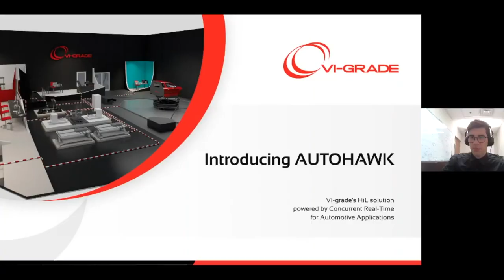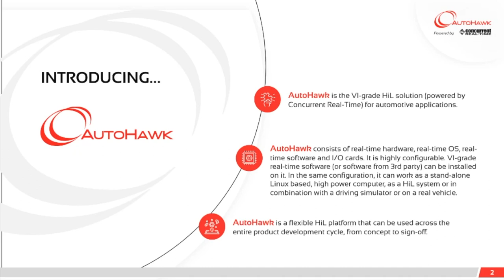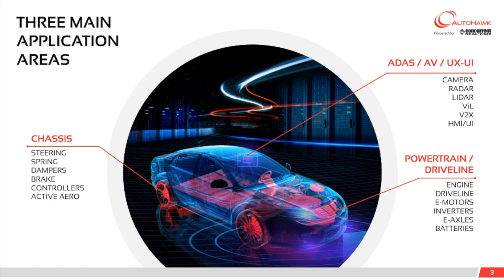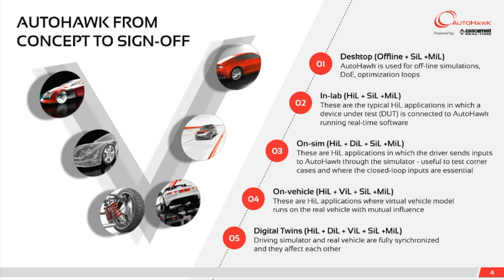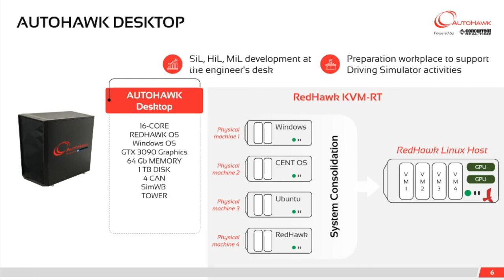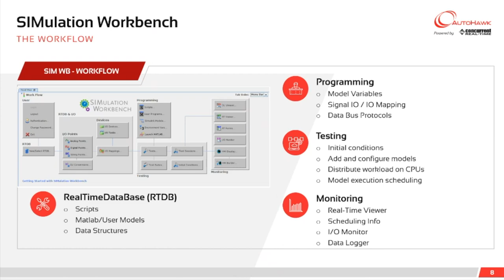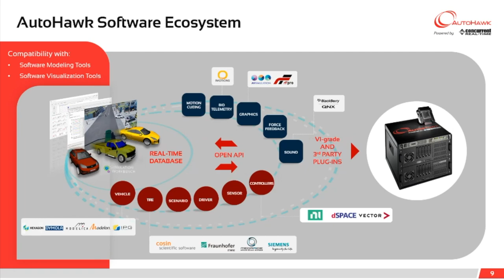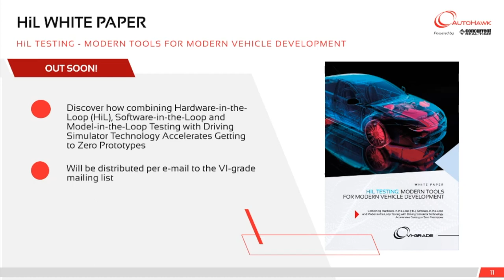Webinar: Achieving Zero Prototypes with HiL Testing and a Driving Simulator (Virtual Panel)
Today’s vehicle is a highly complex system incorporating a dizzying array of electronics, software and sensors required to accommodate and enable the vast range of complex, advanced functions drivers expect as ‘standard’ features in today’s cars.

The fact that many of these subsystems aren’t developed by the vehicle manufacturer dramatically adds to this complexity since suppliers often deliver their subsystems to the OEM as a “black box” to protect their intellectual property. So how can OEMs and suppliers synchronize their efforts when each is at a different point in the development process?

In this free webinar, a panel of industry HiL experts discuss how to synchronize development between the OEM and supplier by employing Hardware-in-the-Loop (HiL) testing, where the real component is integrated into a real-time simulated environment.

Key topics and takeaways:
- Learn how automakers are testing the functionality of HiL components within their development process
- Understand how the use of HiL solutions coupled with a driving simulator can help synchronize different development stages of components, always representing the latest development status
- Discover how the same real-time tool stack for different simulation activities (SiL, MiL HiL, on-Sim, on-vehicle test) can be used to enable and accelerate the modern automotive vehicle development process from an HiL perspective

Moderator:
- Lucas Bruck, Principal Research Engineer, McMaster University | LinkedIn

Panelists:
- Francisco Collado Sevilla, Staff Vehicle Modeling Engineer, Rivian
- Peter Gibbons, Technical Director Vehicle Dynamics, Multimatic
- Claudio Annicchiarico, CEO, Meccanica 42
- Anish Anthony, Vice President Product Management, Concurrent Real-Time  - Alessandro Baldari, EMEA HiL Sales Manager, VI-grade